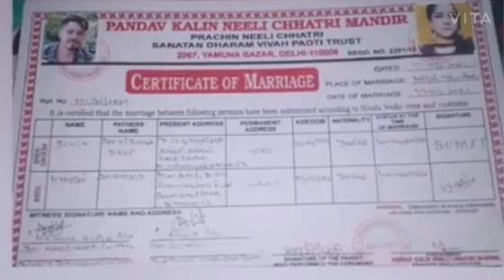RKS DEAF NEWS 24 March 2021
1-Congress leader Azad Ali caught talking dirty to women bank manager.2- Afraid of Muslim mob attack Hindu married Muslim youth made a request to PM Modi.